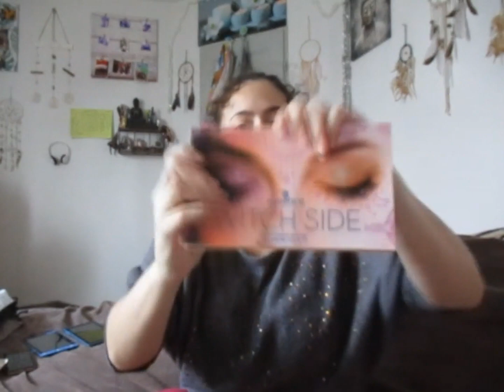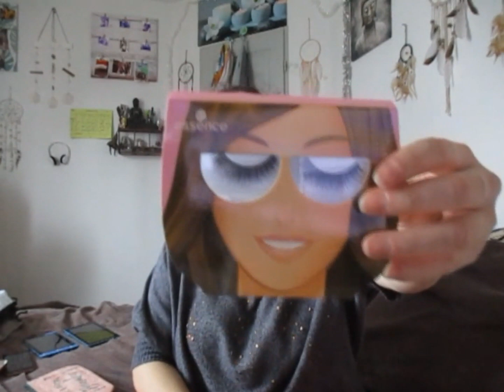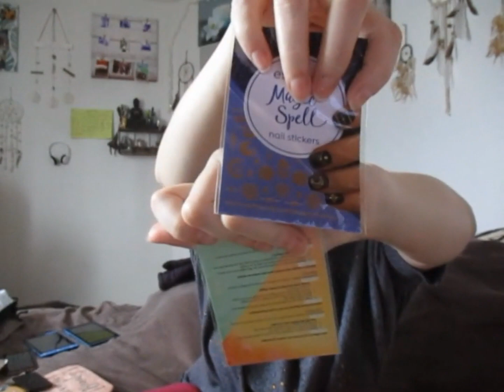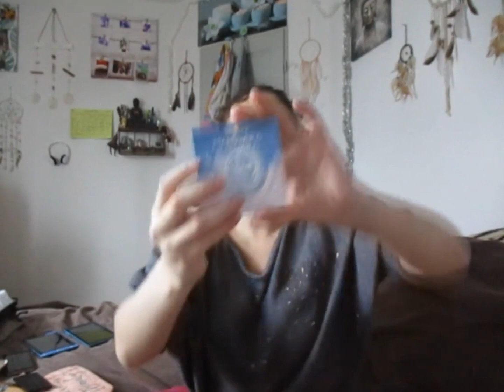Mes cosmétiques des calendriers de l'avent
Hello, je vous présente tous les cosmétiques que j'ai eu dans mes calendriers de l'avent
Désolé pour la longueur de la vidéo
Bon visionnage et encore bon dimanche et bonne année